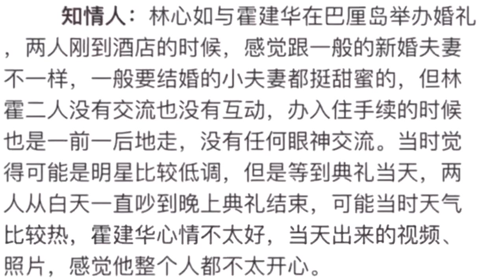霍建華與林心如婚禮吵架錄音曝光 林稱將追責誹謗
卓偉近日曝光了一條參與了林心如與霍建華大婚的“知情人”錄音。知情人稱：林心如與霍建華在巴厘島舉辦婚禮，兩人剛到酒店的時候，感覺跟一.

霍建华与林心如婚礼吵架录音曝光林称将追责诽谤.